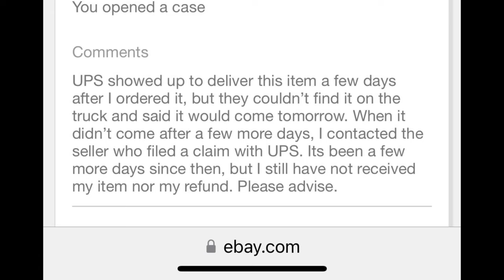A Very Interesting Day, & Update of Exercising with a Weighted Vest for the first time (first week)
Weighted Vest 40 lbs w/ shoulder pads… (hmm, I thought I ordered the 50 lbs model.)

Write me at Dante Ferrigno

I made these videos to document my experience eating a diet termed the “Lion Diet” by Mikhaila Peterson, daughter of Jordan Peterson who introduced this diet to my thinking.  Lion Diet a strict version of the Carnivore diet that only allows for ruminant meat, salt, and water.  I am not a nutrition expert or doctor, but I hope you will find my story enjoyable and informational just the same.